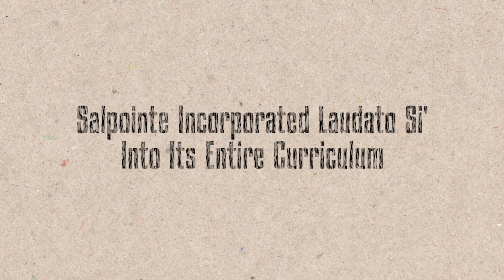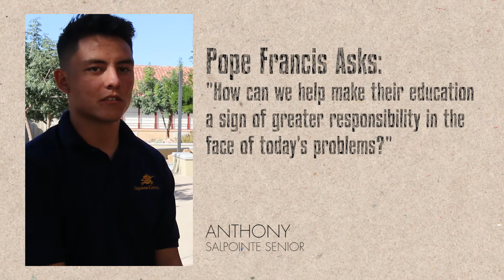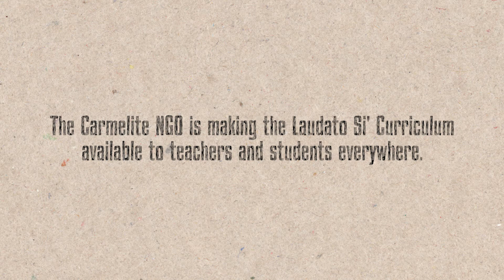Curriculum On Laudato Si'--Laudato Si' Can Change The World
The Carmelite NGO presents the Curriculum on Laudato Si', which teaches high school students around the world the wisdom of Pope Francis' earth-care Encyclical.  Visit laudato-si-for-all.com.  The Curriculum is for grades 9-12, with an adult Study Guide for college classes and study groups.